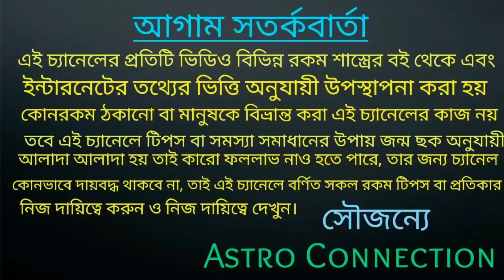দেবীপক্ষ থেকে 9 রাশির অন্ধকার জীবন আলোয় ভরে উঠবে!!!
বন্ধুরা এই ভিডিও আমি বলেছি দেবী পক্ষ থেকে ৯ রাশির জাতক-জাতিকা যদি আপনি হন তাহলে আপনার অন্ধকার জীবন আলোয় ভরে উঠবে।
আপনি কি এই রাশি গুলির মধ্যে তাহলে জানতে ভিডিওটি সম্পূর্ণ দেখুন।